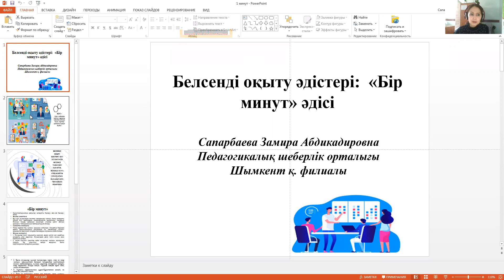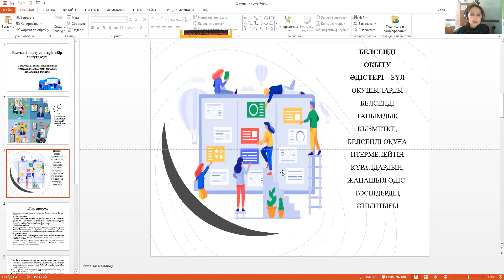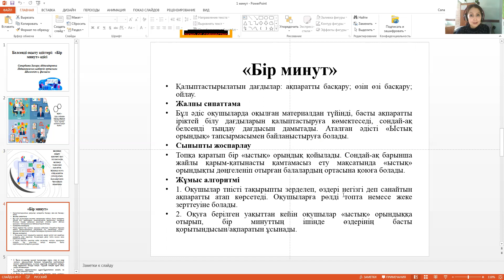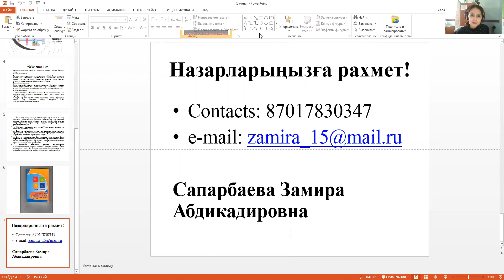"1 минут" белсенді оқыту әдісі белсенді әдіс-тәсілдер интерактивті оқыту интербелсенді әдістер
белсенді оқыту әдісі, қысқа мерзімді сабақ жоспарын жасауда интербелсенді әдіс-тәсілдерді қолдану